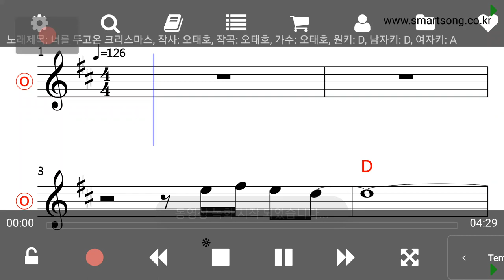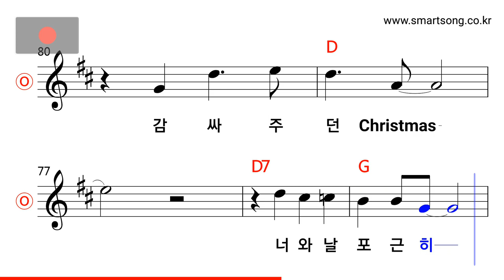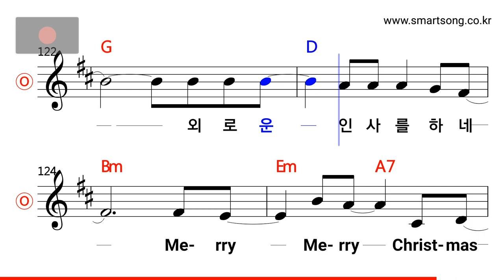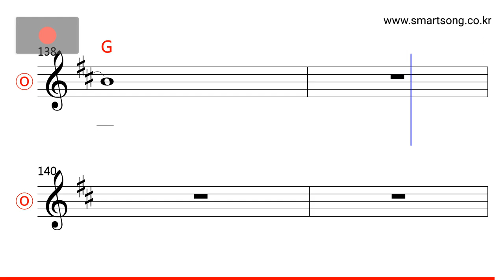오태호 - 너를 두고 온 크리스마스 MR